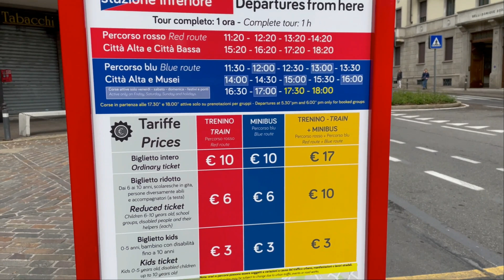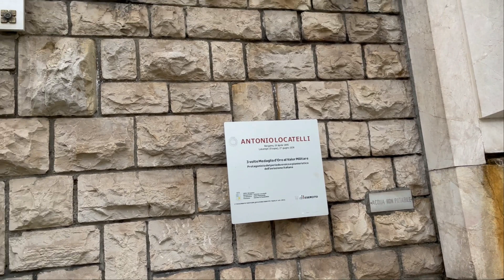La plimbare prin Bergamo, Italia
Am avut ocazia, neintenționat, să vizitez orașul Bergamo, de care am rămas impresionată. Ce m-a impresionat? Frumusețea clădirilor, a străzilor, curățenia. atât în partea veche a orașului (pe care o voi prezenta în vlogul viitor), cât și în partea nouă, prezentată în acest vlog, atât cât am putut vizita într-o singură zi pe jos.

Bergamo este un oraș în Italia, la aproximativ 40 km est de Milano cu o populație de 119.894 de locuitori. Aici se află Aeroportul Internațional Orio al Serio, care deservește piața de costuri reduse a orașului Milano.

Orașul Bergamo este compus dintr-un vechi nucleu zidit, cunoscut sub numele de Città Alta („Orașul de Sus”), amplasat într-un sistem de dealuri, și expansiunea sa modernă în câmpiile de dedesubt. Orașul de sus este înconjurat de sisteme masive de apărare venețiene care sunt incluse în Patrimoniul Mondial UNESCO din 9 iulie 2017.